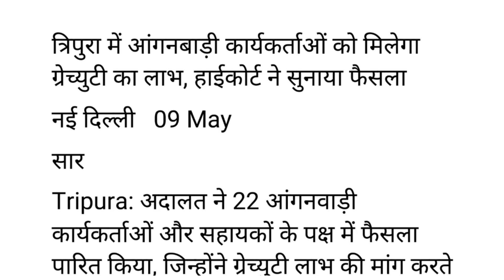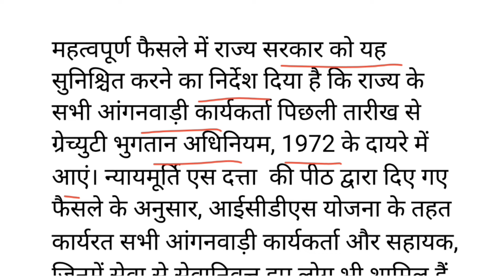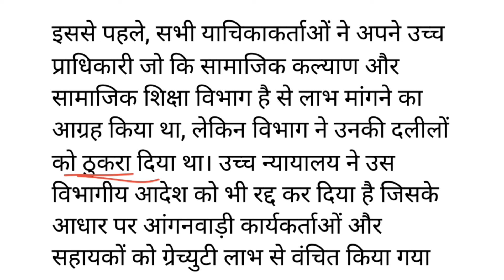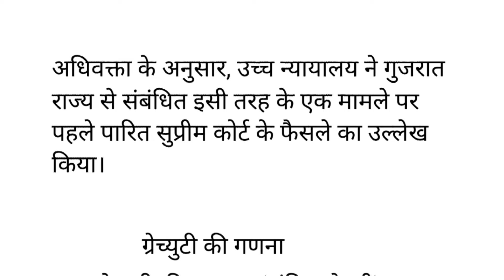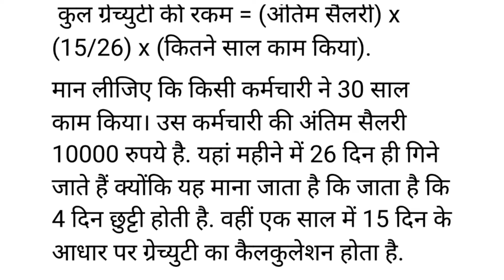आंगनबाड़ी कार्यकर्ती / सहायिका के लिए खुशखबरी || आ गया हाई कोर्ट का आदेश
आंगनबाड़ी कार्यकर्ती / सहायिका के लिए खुशखबरी,आ गया हाई कोर्ट का आदेश,त्रिपुरा हाई कोर्ट आंगनवाड़ी कार्यकर्ता आदेश,आंगनबाड़ी कार्यकर्ती ग्रेच्युटी नियम,आंगनबाड़ी कार्यकर्ताओं के लिए खुशखबरी,good news for anganbadi worker,new high court rull for anganbadi worker,anganbadi worker latest news,anganbadi worker new recruitment,anganbadi worker naya Bharti,anganbadi workeron ka bade ka salary,anganbadi karykartaon ka naya aadesh